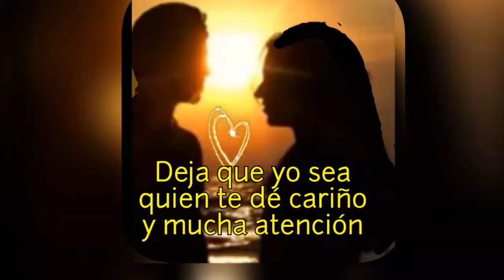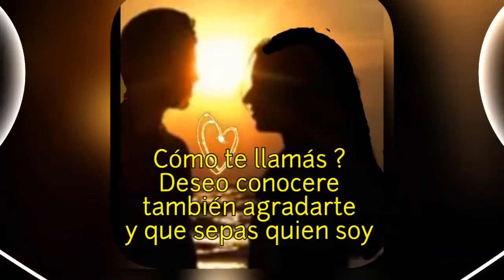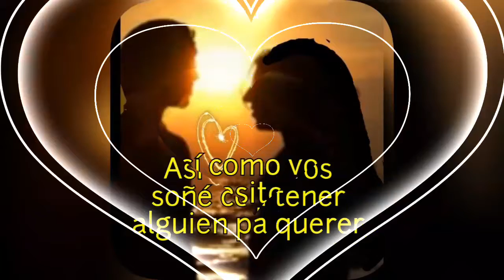ASÍ COMO VOS NECESITO YO. Deysi Ribera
" Hoy tu corazón me lo robaré y amor le daré .."
Una canción en ritmo de Carnaval para conquistar. ❤